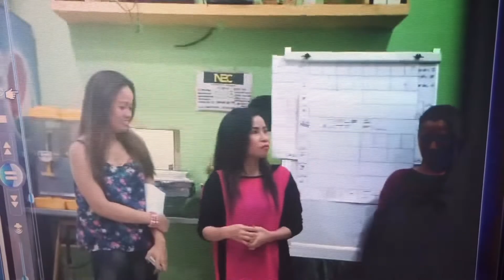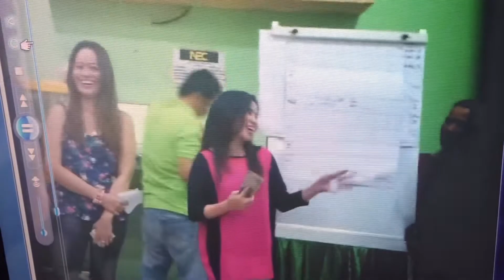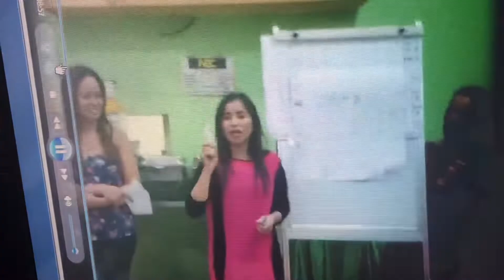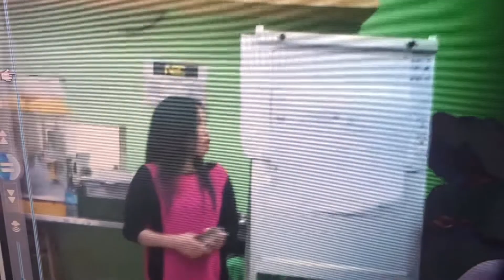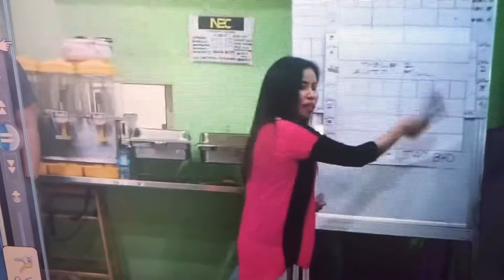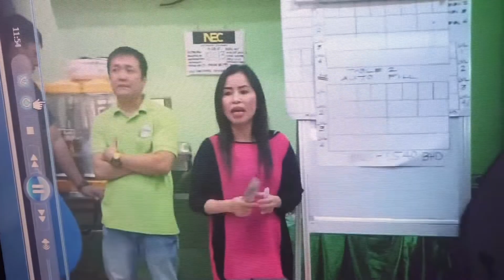ACTIVE & PASSIVE INCOME THE DIFFERENCE